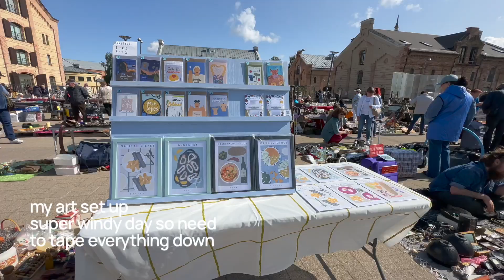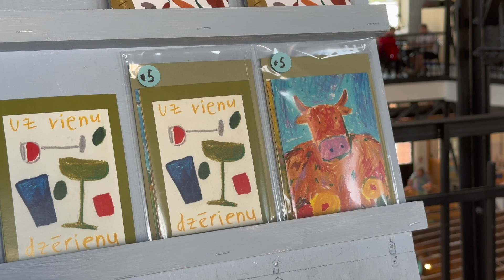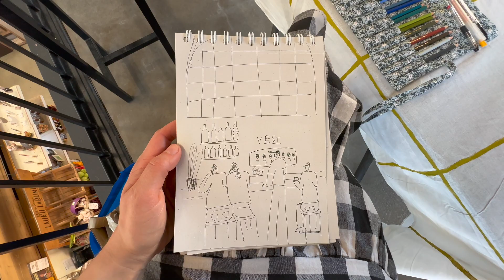Participating in Art Markets & My Art Stand Set Up ~ Art Studio Vlog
Join me on an exciting artistic adventure through the vibrant city of Riga, as I dive into the captivating world of art markets. In this captivating YouTube video, I embark on a creative journey over the weekend, immersing myself in the bustling atmosphere of two distinct art markets.

Saturday kicks off with a visit to the renowned flea market, where the charm of vintage treasures intertwines with the spirit of artistic expression. As I navigate through the rows of eclectic stalls, I share the vibrant energy surrounding me and the diverse array of artistic wares on display. From intricate paintings and sculptures to unique handmade crafts, the flea market is a treasure trove of inspiration for both artists and art enthusiasts alike.

Sunday takes me to the enchanting Āgenskalna Market, a hub for local artists and craftsmen to showcase their talents. As I set up my own art stand, I provide an insightful glimpse into the meticulous process of arranging and presenting my artwork. With a warm and inviting ambiance, Āgenskalna Market offers the perfect backdrop to engage with fellow artists and art lovers, fostering connections and fostering a sense of community.

In between interactions with visitors, I take a moment to share my personal artistic journey. With a camera focused on my sketchbook, I unveil the fruits of my labor, displaying the drawings I have created during my free time. From intricate pencil sketches to vivid watercolor paintings, I invite viewers to appreciate the various techniques and subjects that have captured my imagination.